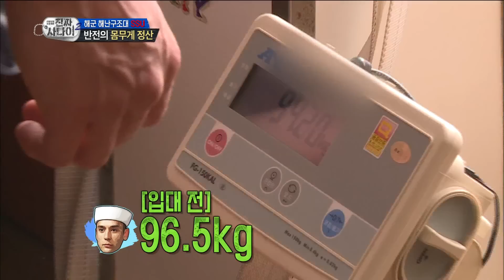[Real men] 진짜 사나이 - Jeong Gyeo-Woon&Julien Kang, ace substantiation! 줄리엔강·정겨운, 체중 감량 20150614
Jeong  Gyeo-Woon&Julien Kang, ace substantiation!
▶ More "Real men” clips are AVAILABLE↓↓↓↓↓↓↓↓↓↓↓↓

【Real Men】.

Cast: ,Lim Won-hui, Kim Young Chul, Sam Kim, Kim Seung-hyun, Lee Gyuhan, Jeong  Gyeo-Woon,Kang-In,Sleepy, Sam ohchwiri, Young-Min, Kwang-Min,Jo Dong-hyuk,HighTop,Julien Kang,Han sangjin,